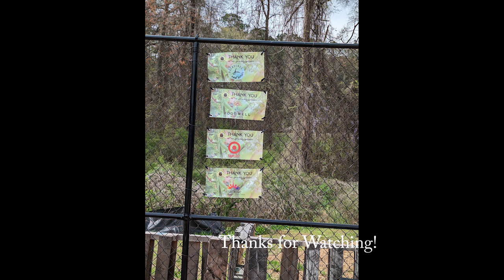I Have Never Done This...Cold Stratifying Seeds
Today I show you how to cold stratify lily seeds. I got these seeds at a swap at the local community gardens this past weekend.